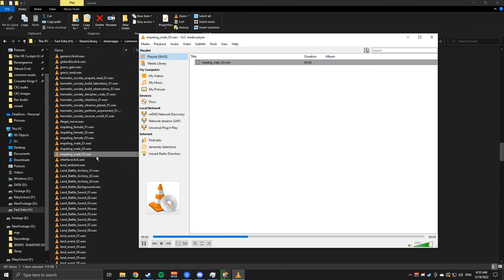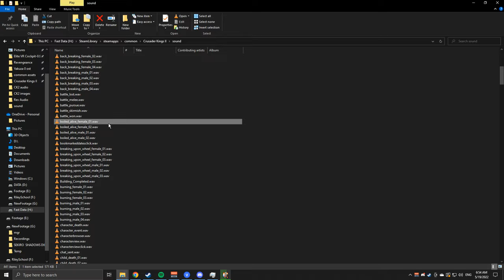The Incredible Sound Design of Crusader Kings 2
part of my ck2 video lol